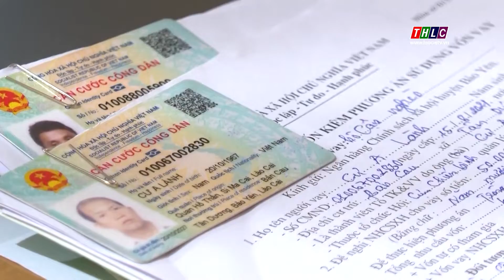Toàn tỉnh có trên 2.100 tổ tiết kiệm và vay vốn | THLC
Laocaitv.vn - Tính đến hết tháng 4/2022, toàn tỉnh có trên 2.130 tổ tiết kiệm và vay vốn đang hoạt động, tổng dư nợ ủy thác hơn 3.443 tỷ đồng, với trên 68 nghìn lượt khách hàng vay vốn.

Đài Phát thanh - Truyền hình Lào Cai